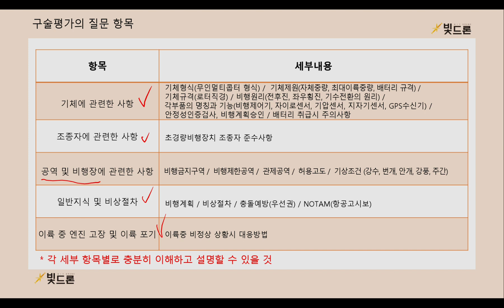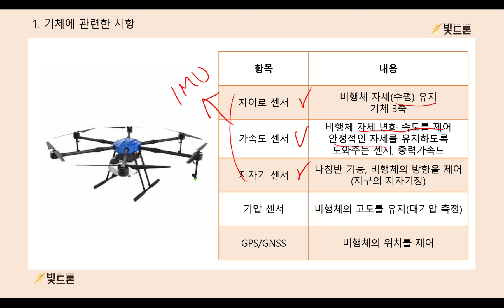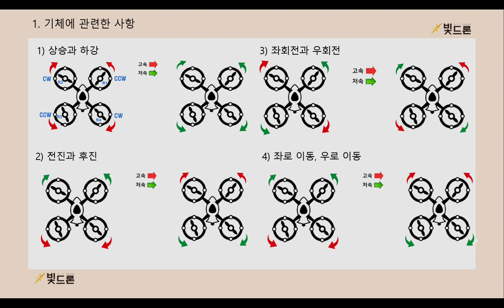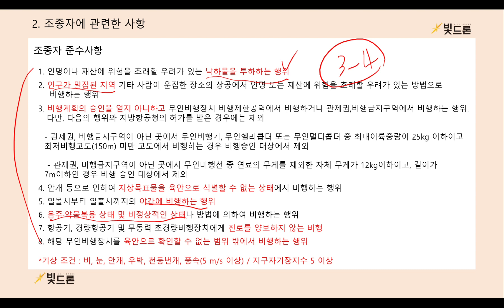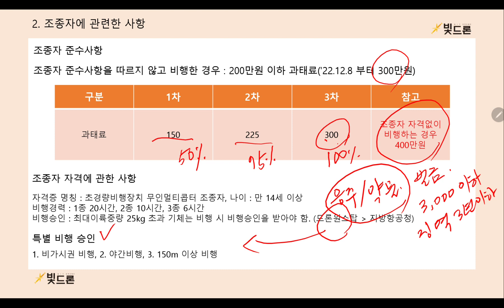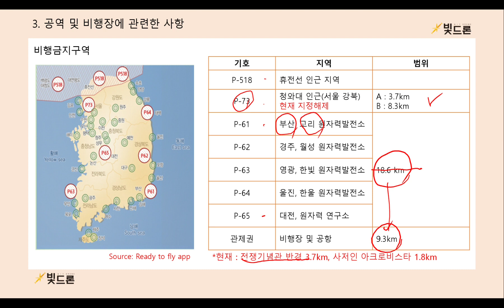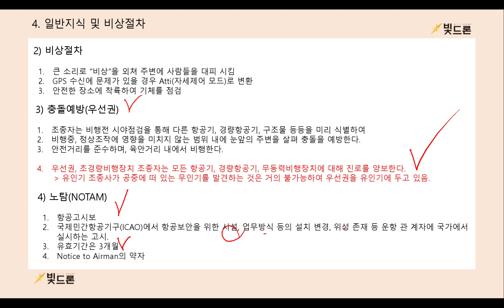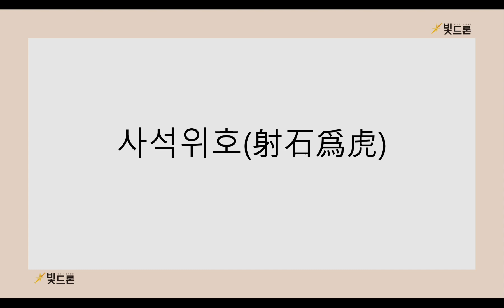[빛드론] 2023 드론 자격증 구술평가